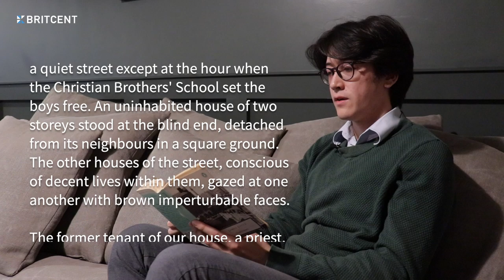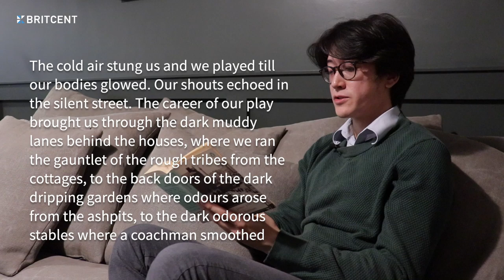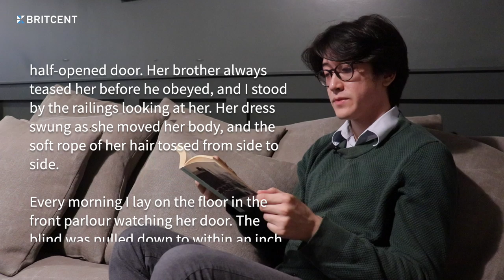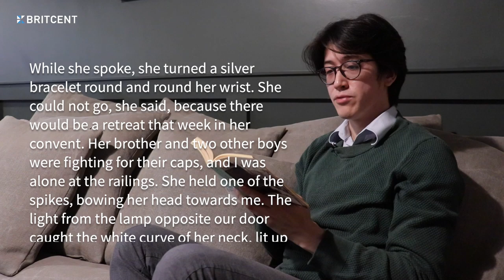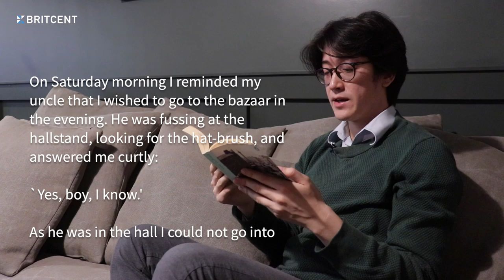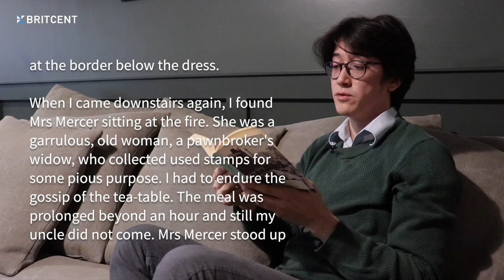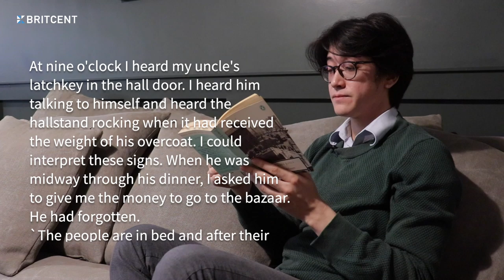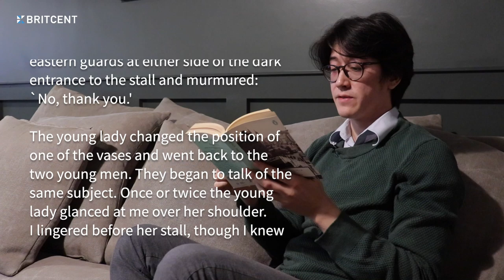목소리가 너무 설렘... '더블린 사람들'을 멋진 중저음 영국 영어로 | 책 읽어주는 영국남자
두근거리는 목소리와 멋진 영국 발음으로 읽어주시는
크리스 선생님과 함께 영어로 독서하는 습관을 길러보세요 :)
저희 브릿센트 선생님들이 읽어줬으면 하는 책이 있다면 아래 댓글로 남겨주세요!